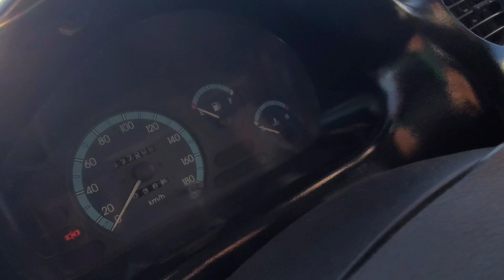Yangi Hafta Matiz Narxlari Buxoro MoshinBozor 2024 Арзон Матиз Нархлари Бухоро МошинБозор бек бухоро